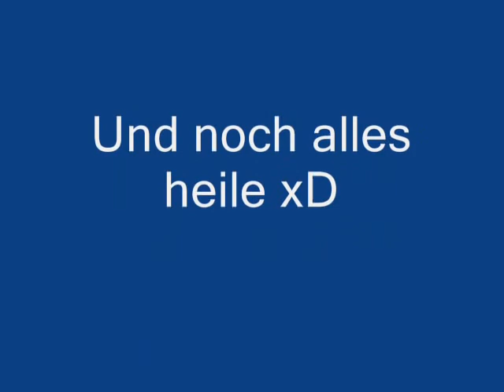boom boom pow bass boosted YouTube